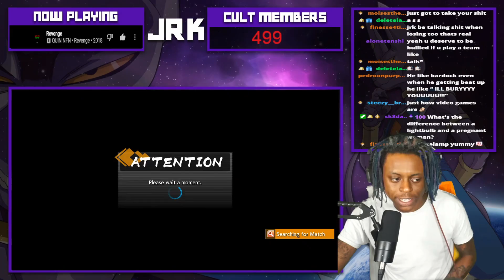Black Man Erases Privilege with Maximum Oppression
JRKid.INFO

Into todays episode of DBFZ, Beerus did things lol